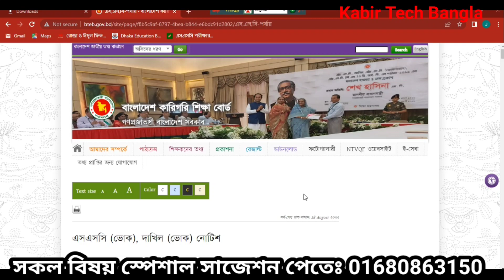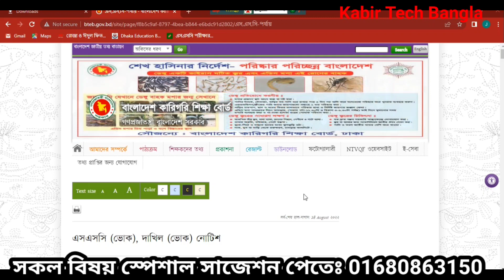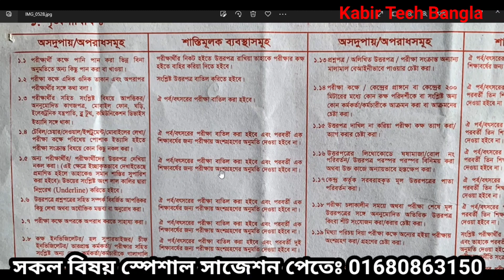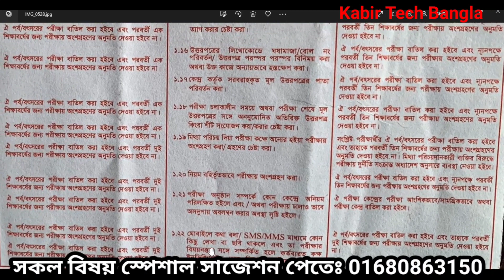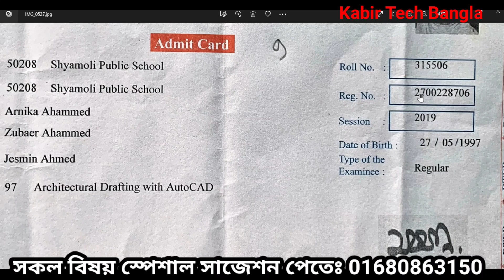যে ভুল করলে এসএসসি তে রেজাল্ট খারাপ আসে|| এসব কাজ থেকে সাবধান থাকো || SSC 2022 Voc Exam Update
ssc 2022 exam update,  vocational ssc 2022 exam update,  এসএসসিতে যেভুল করলে রেজাল্ট খারাপ আসে,